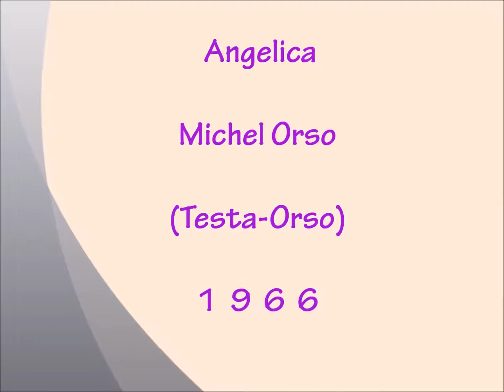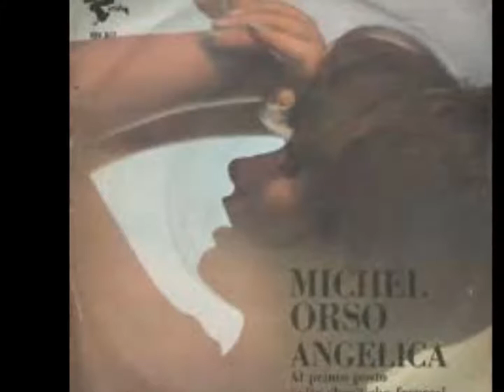Angelica - Michel Orso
Testa - Orso 1966